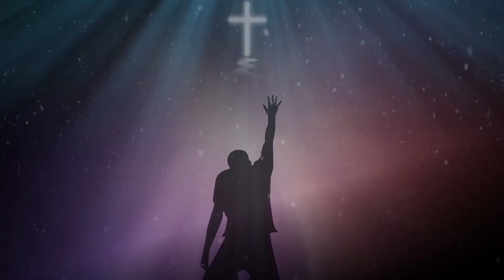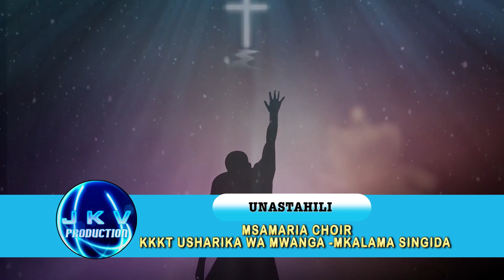Kkkt Msamaria Choir Mwanga Mkalama-Singida UNASTAHILI(Official Video)